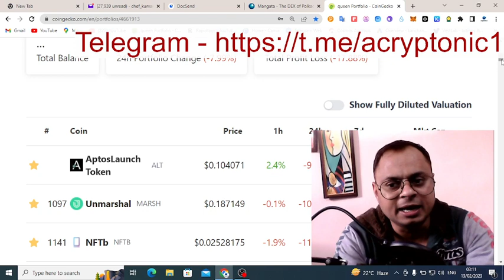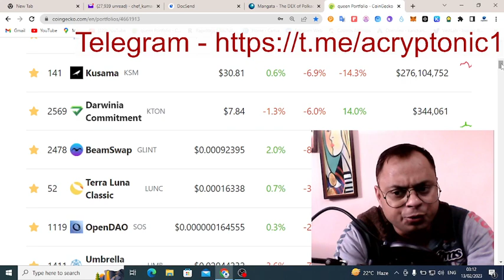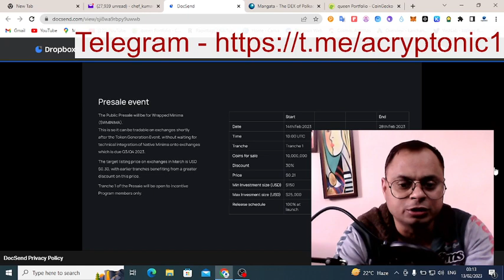MINIMA PRESALE - ISKO BUY MAT KARNA ...PRICE HIGH HAI !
what is minima blockchain how can i buy token of minima .

minima#minimatoken
minima node
minima crypto cryptonic1 cryptonic1
cryptonic1 cryptonic1cryptonic1  blockchain
blockchain
minima token mining
minima global
minima testnet
minima blockchain airdrop
minima mining
minima coin
minima mining app
token minima
minima airdrop,minima mining update,обзор minima,minima blockchain minima mainnet launch date
minima tokenomics
the mobile blockchain
minima mainnet
what is minima
maxima token
minima app
minima mining token crypto minima